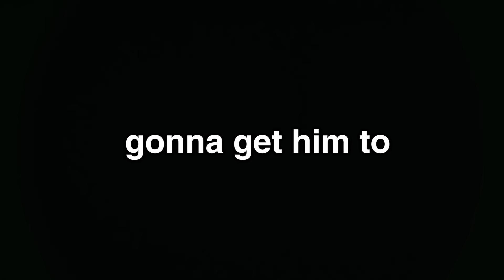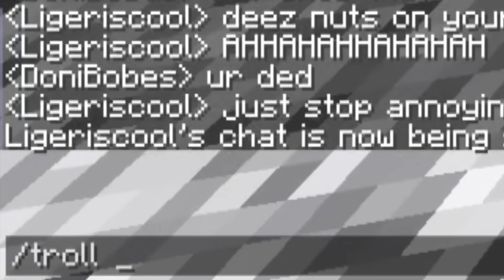I Secretly put the Parasite Mod on my Friends World...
I Secretly put the Parasite Mod on my Friends World... w/ Doni Bobes - Minecraft

🎮 MY SERVER IP 🡆 PLAY.SKYBLOCKNETWORK.COM